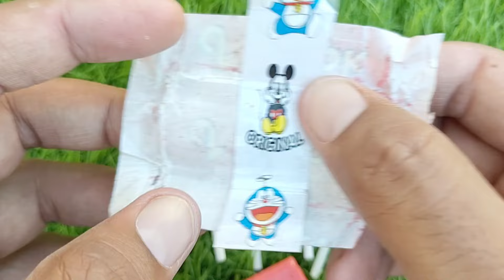Lollipops Unpacking ASMR 🍭 Chupa Chups Big Babol, Alpenliebe Lollipop, Watermelon Lollipop